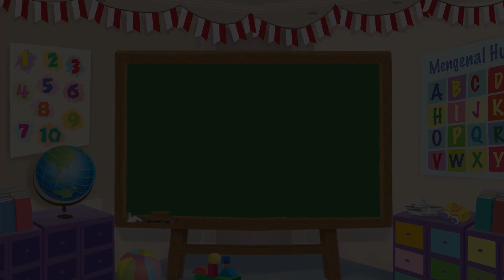Dongeng Anak Indonesia - Bivi Beaver Si Pemberani Bagian. 2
Ketiga beaver kakak beradik itu lalu berbaris ke belakang menghadap telapak kaki Gigan. Yang di belakang, memegang pinggang beaver di depannya. Bivi berdiri paling depan dan memegang duri itu. Bivi menghitung pelan pelan, “Satu, dua… tiga!” Wukwuk ikut membantu, menarik pinggang Biva. PLOP!

Seperti apa kelanjutan dongengnya ya? Yuk tonton dongeng dari kak Lucia yang berjudul "Bivi Beaver Si Pemberani Bagian. 2"!

Visit our media:
Membuat Plastisin - Hotdog

Video Editor & Videografer: Deborah Indriati S., Akmal Nadhif Predika
Creative Art : Dosma Novalina
Social Media Team: T. Widyantini, Ifrani

Dongeng Anak Indonesia - Bermain Sepeda